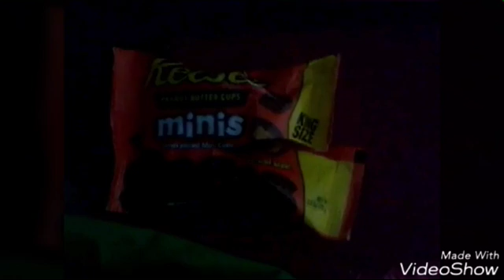DON'T YOU TOUCH MY REESES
Warning:
Howler has gone insane with her Reeses? Back away before you become paralyzed in her eating

A note from yours truly: Sorry about that! Heh heh!
So I went to the store today and got somr Reeses Mini.

I love Reese, it's my favorite kind of candy!

Shine Bright in the night! And become a Howler today!